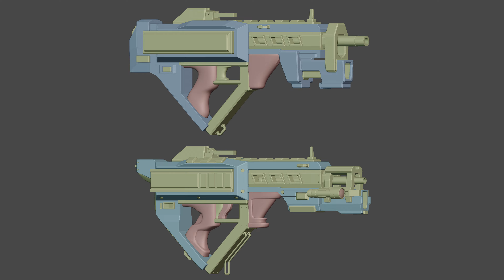Wyvern Assault Rifle | Redesign | Uncommentated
Top = OLD

Botton = NEW